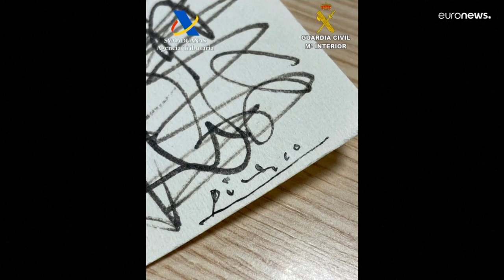В аэропорту Ибицы у пассажира конфисковали рисунок Пикассо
Квитанцию о покупке рисунка на 450 тысяч швейцарских франков нашли в багаже